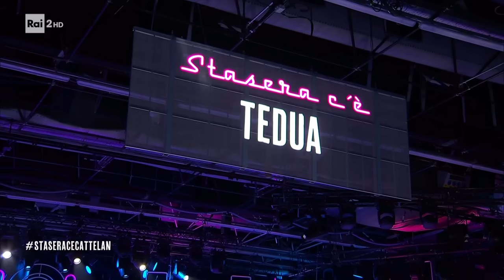L'intervista a Tedua - Stasera c'è Cattelan su Rai2 26/09/2023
- È in testa alle classifiche da più di tre mesi con il suo ultimo album "La Divina Commedia": ospite a "Stasera c'è Cattelan su Rai2", il rapper Tedua ci racconta la genesi del suo ultimo grande successo!